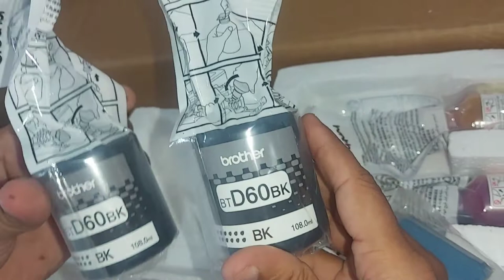Brother Printer DCP-T525w Unboxing